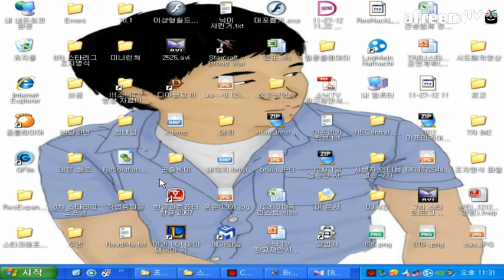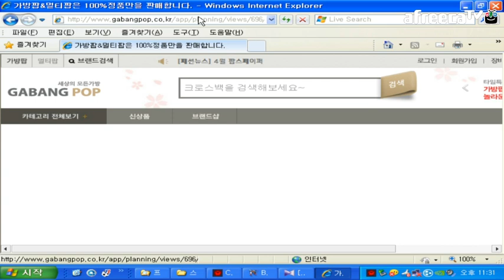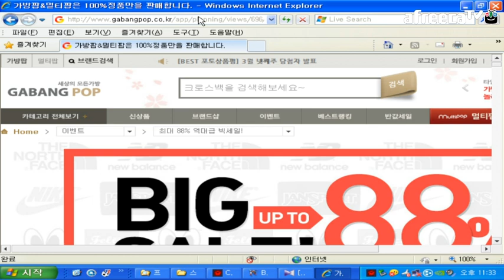140404 가방팝 프로리그 27회차 HTML VS 전화승 7경기 2/2